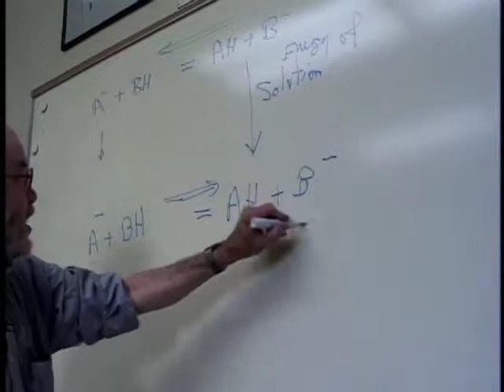John I. Brauman- 2002 National Medal of Science